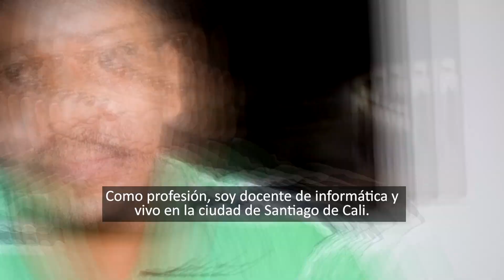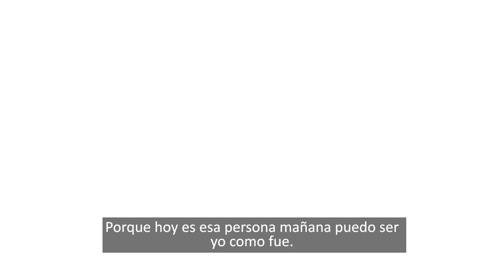¡14 de junio - Día del Donante de Sangre!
¡Celebremos el Día del Donante de Sangre!🩸

Donar sangre es un acto de amor y solidaridad. Es un gesto sencillo pero con un impacto enorme. Cada gota cuenta, cada donación importa.

¿Por qué donar sangre?

✨Salvas vidas: Una sola donación puede ayudar hasta a tres personas.
✨Es seguro: El proceso es rápido y está cuidadosamente controlado.
✨Haces la diferencia: En emergencias médicas, accidentes o tratamientos de enfermedades crónicas, tu sangre es vital.

¡Hoy ya son 20 años celebrando la generosidad. Muchas gracias donantes de sangre!